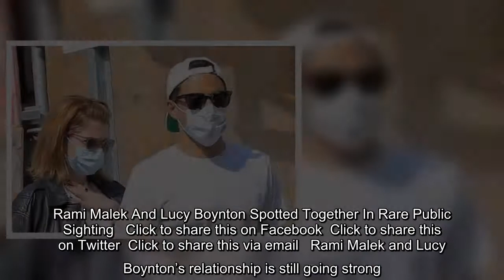Rami Malek and Lucy Boynton's relationship is still going strong. On Monday, the couple, who met whi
Rami Malek and Lucy Boynton's relationship is still going strong. On Monday, the couple, who met while starring together in "Bohemian Rhapsody", were spotted out in West Hollywood. RELATED: Rami Malek Remembers Touching Moment With Robin Williams On 'Night At The Museum' Set Donning masks, Malek and Boynton hit up a local bookstore during the…